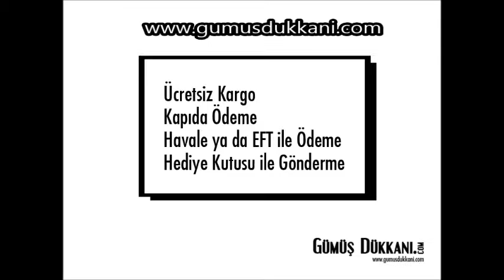Gümüş Bileklik Rose Altın Kaplama Yıldız İşareti Taşlı Bayan Bileklik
Bayan bileklik gümüş üzeri rose kaplama olup adresinden inceleyebilirsiniz. Bileklik tamamı 925 ayar gümüş olup üzerinde beyaz zirkon taşlar kullanılmıştır. Yıldız figürlü bileklik yanlarında minik kalp figürleri bulunmaktadır.  Yıldız figürü 21 mm olan bilekliğin toplam uzunluğu 21 cm` dir. Yıldız figürünün bir yanında beyaz zirkon taşlar kullanılırken diğer yanı sade tutulmuştur. Gümüş Bileklik ve diğer gümüş ürünlerde 40 TL üzeri siparişlerin hepsinde Türkiye` nin her yerine ücretsiz kargo ile gönderilmektedir.